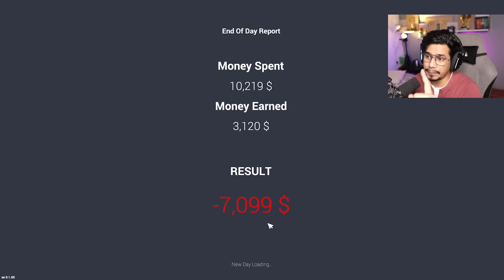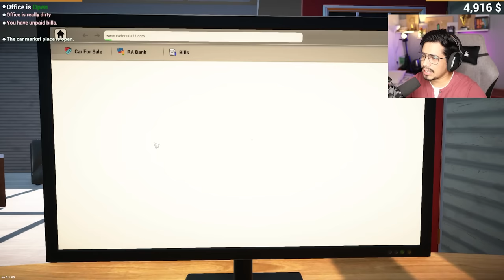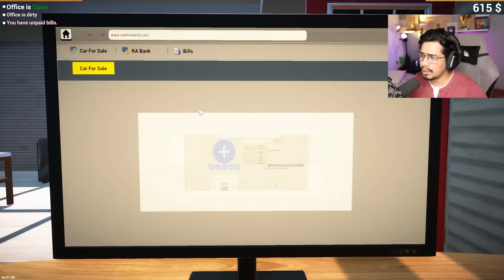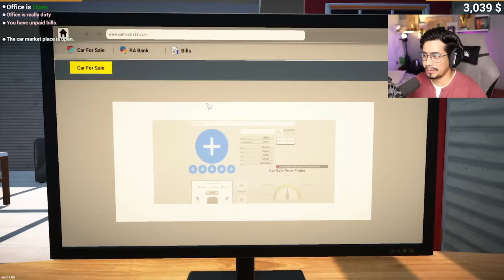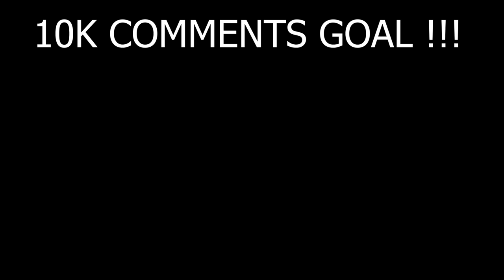FINALLY BOUGHT A MUSTANG FOR MY SHOWROOM🤑(EXPENSIVE)